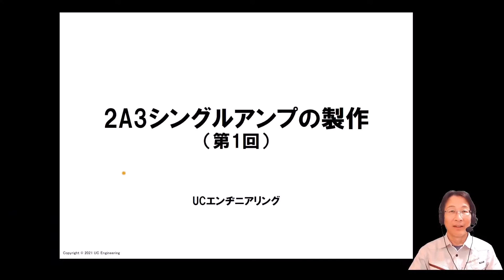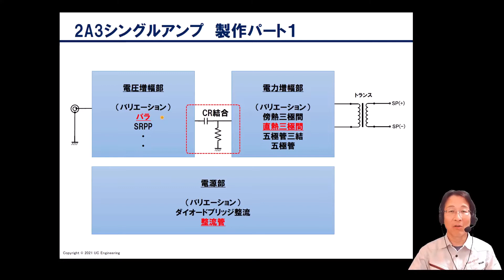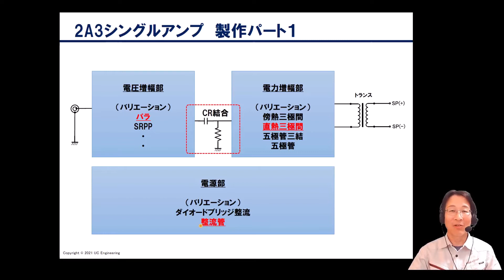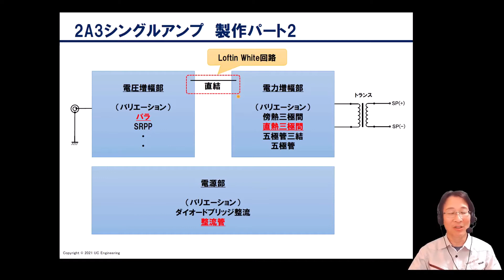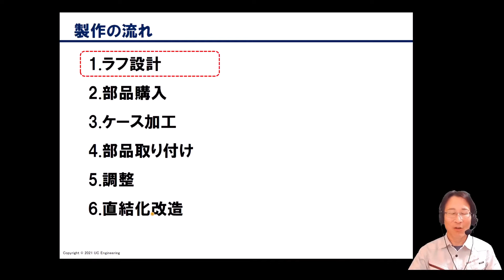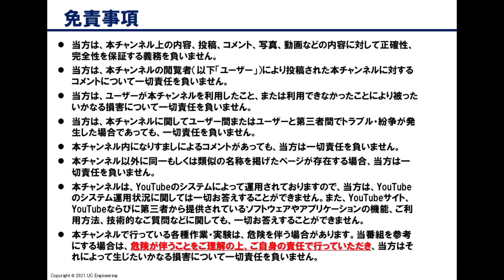2A3シングルアンプの製作（第1回：ラフ設計）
2A3という真空管を使って、オーディオアンプを自作します。製作に着手するために、ラフな設計を行います。